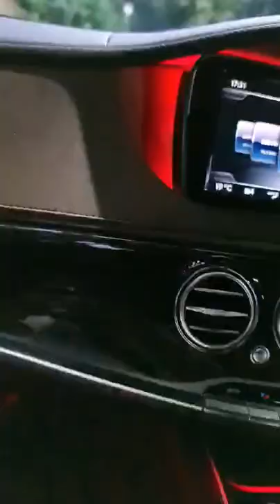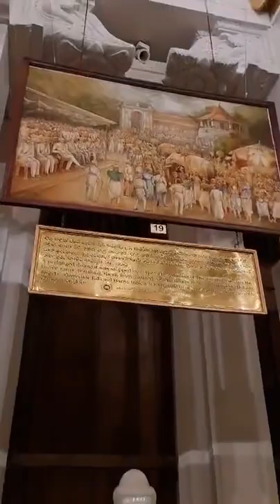Surendra Wasantha Perera | Surendra Wasantha Perera New Video | දළදා සමිදුන් වැදපුදා ගත්තා 🙏🙏🙏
Surendra Wasantha Perera | Surendra Wasantha Perera New Video | දළදා සමිදුන් වැදපුදා ගත්තා මේ කොවිඩ් වසංගතය තුරන් වි් රටට සෞභාග්‍යය උදාවි්  මගේ ව්‍යාපාරත් රැක දෙන්න මේ අවස්ථාවේ ...🙏🙏🙏🙏